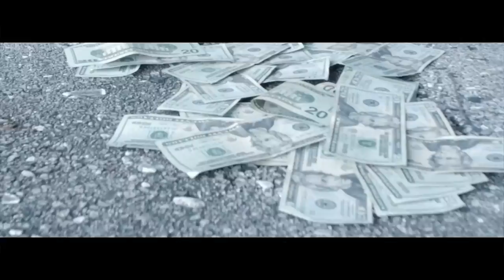A1beam - 9 Times outta 10 (Official Video)